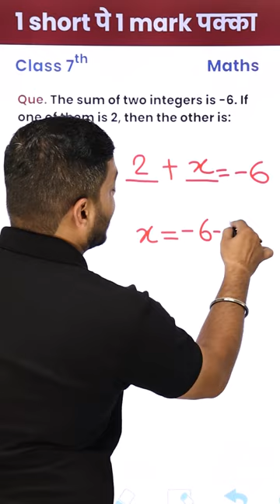क्या आप इस Integer Question का जवाब दे सकते हैं ! - 1 Video 1 Mark पक्का (Class 7)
Question 1 - The sum of two integers is - 6 . If one of them is - 2 , then the other is
(a) -4
(b) 4

Watch Class 7th Maths Magnet Brains 1 Question 1 Video Series S Chand  Book Book here:-